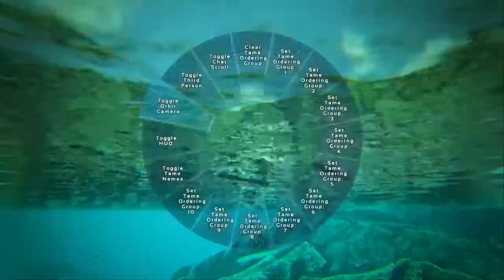Tape Tame, Breeding, Fishing, & Scuba Oh My!! Ep 11 | ARK PS4 PvE 50xBoosted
Taming one of my favorite dinos in ARK! The Tapejara! Breeding dinos, preparing for the boss, taming a rex, and making scuba gear!! I can't wait to show the next episode!

As a man or woman stranded, naked, freezing, and starving on the unforgiving shores of a mysterious island called "ARK", use your skill and cunning to kill or tame and ride the plethora of leviathan dinosaurs and other primeval creatures roaming the land. Hunt, harvest resources, craft items, grow crops, research technologies, and build shelters to withstand the elements and store valuables, all while teaming up with (or preying upon) hundreds of other players to survive, dominate... and escape!

Valguero Map!
Overview
Survivors, come explore a vast and diverse 63 km map with a multitude of new terrains to build on! Observe familiar ARK creatures in a vast environment and meet Deinonychus, the newest ARK feathered theropod found only in Valguero.

Explore new heights and hidden depths; Whether it's creating your foundations in the White cliffs or discovering the secrets of the pit of Aberration, Valguero offers a new experience of the ARK universe. With new biomes, formidable dungeon bosses and mysterious ruins to discover, there is always something exciting - and dangerous - in Valguero. Among its more than 60 kilometers, you'll find everything from lush jungles to environmental hazards, from snowfields to lava flows, to savannas and hot springs.

Enter a brand new ARK experience where ARK's classic gameplay merges with a new adventure - Valguero!